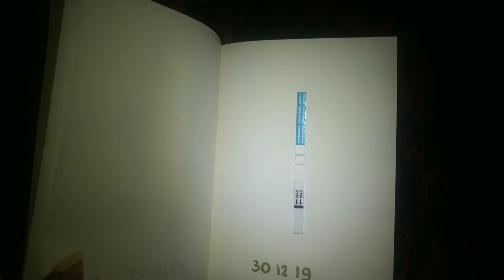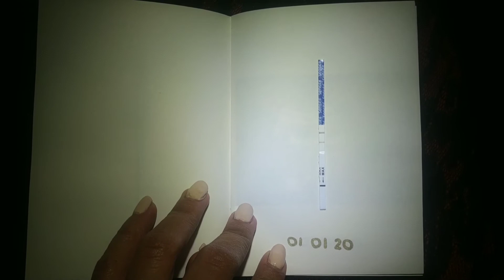Ternyata Aku Makin Cinta - Vinna Panduwinata